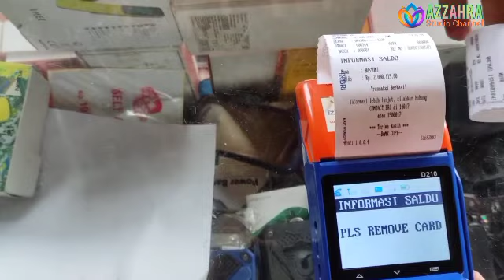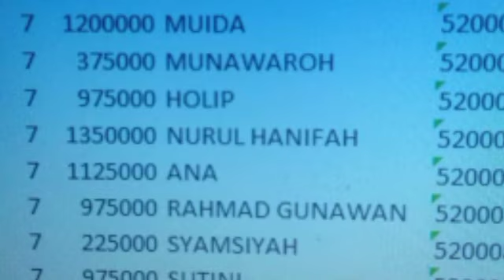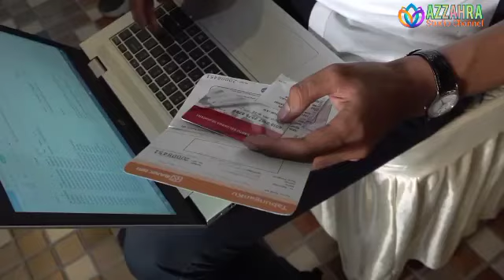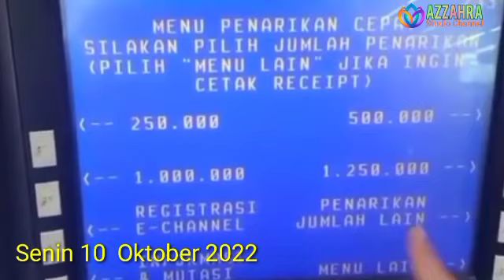Cek Saldo PKH Tahap 4 Senin 10 Oktober, Cair..Saldo Masuk KKS KPM Kategori Ini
sembako,
2 2022, subsidi energi, subsidi listrik, subsidi gas Ipg 3

kapanbantuanpkh2022 cair
sembako,
bpnt bulan April, bpnt oktober 2022, bpnt April 2022 kapan cair, pkh tahap 4 kapan cair tanggal berapa